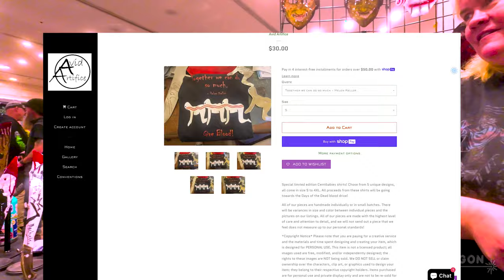DAYS OF THE DEAD PHOENIX + AVID ARTIFICE BLOOD DRIVE - JUNE 28th -30th. SHERATON DOWNTOWN PHX.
My First "unboxing video" and it's for a GREAT cause! CALL TO ACTION! Please join Avid Artifice as they ask you to "Bleed for your favorite Cancer Warrior!! Buy a shirt, save a life, and feel good about yourself!

**IF YOU MAKE AN APPOINTMENT ONLINE AHEAD OF TIME (using the convenient daily urls below)
YOU WILL RECEIVE A $5 COUPON THAT CAN BE COMBINED WITH THE T-SHIRT DISCOUNT!
ALL DONORS WILL GET A GOODY BAG WHICH ALSO HAS A $5 COUPON SO YOU CAN POTENTIALLY GET $15 OFF AT THE AVID ARTIFICE BOOTH